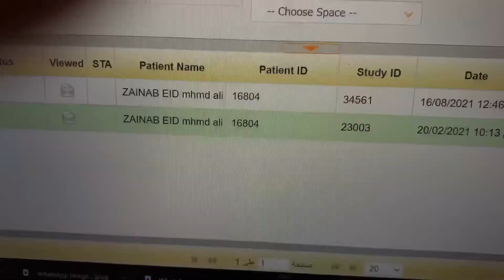Cerebellar hemangioblastoma, and Pilocytic Astrocytoma, how to differentiate confidently ???